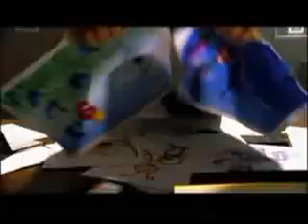AQUA ***** BUMBLE BEES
Great song from the past...